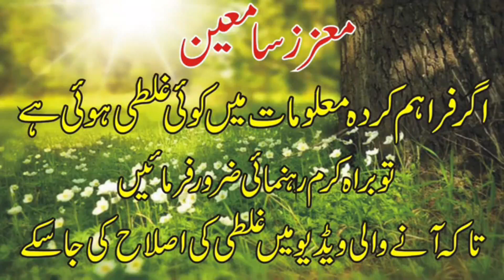Top 5 Pakistani Popular Romantic Dramas | Love Story Dramas | Heart Touching Dramas | Ashir Tv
This Is Latest Video Top 5 Pakistani Popular RomanticDramas | Love Story Dramas | Heart Touching Dramas | Ashir Tv | In This Video I Will Describe Pakistani Romantic Dramas of 2023 .These Pakistani drama serials based on unique Love Stories . These super hit Romantic dramas got more attention of viewer’s .Pakistani Drama Industry is making wonderful Romantic stories drama serial which are so much popular in Pakistan as well as in world. These world wide super hit Pakistani dramas on beautiful story line can be watched in hd quality on different channel. Rate your best Romantic drama and tell us about famous story line of dramas. these heart Touching romantic dramas got so many awards . In this channel you will find all Pakistani drama serial as well as Turkish dramas with Urdu and Hindi dubbed. Hope you will enjoy these dramas promo teaser and dramas story.
I am not owner of any content which I used in my video all resource like picture or  data from google or any other helpful site so i credit to my all work to google   and
 All dramas Channel or any other sites . if I used any other's content then I will definitely credit to him thanks i hope all owner understand to me if I used some content in my videos thanks again to all owners.